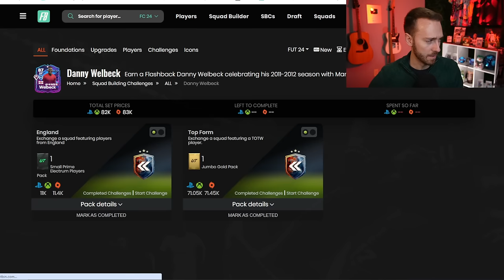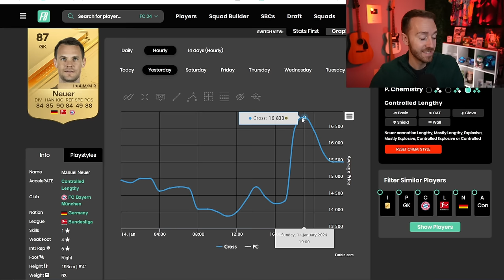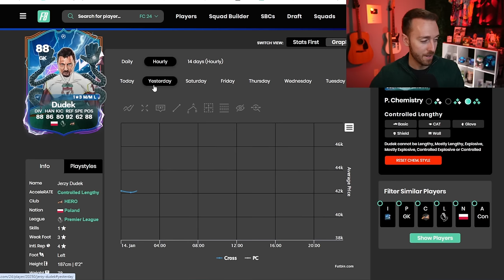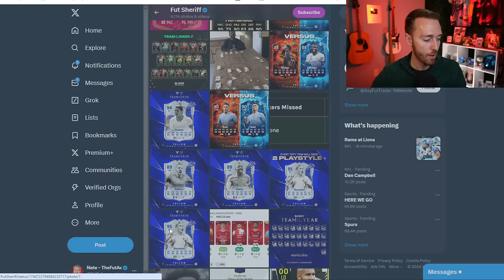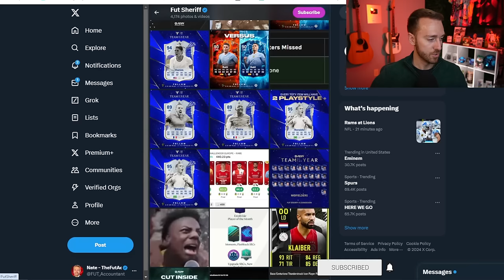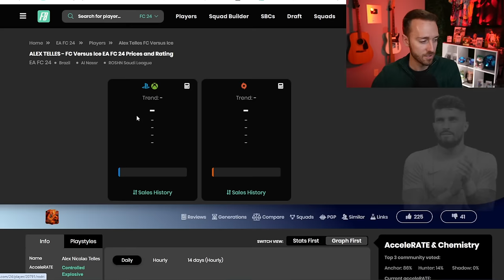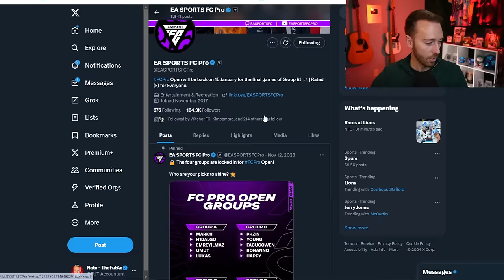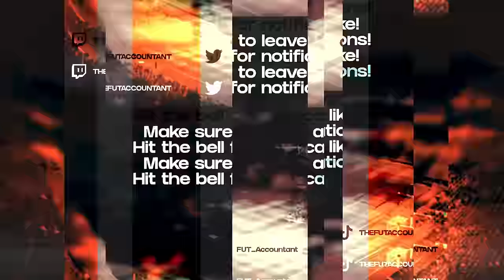It’s TOTY Week!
It's beginning! TOTY week on EA FC 24 Ultimate Team! Voting ends today, and it's about to get REAL, real soon!